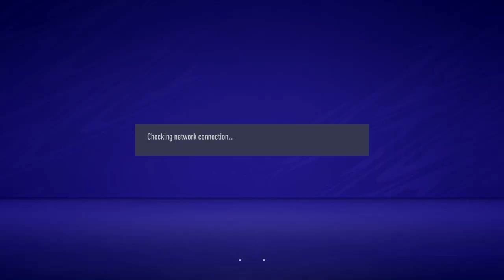FIFA 21_20210226220553